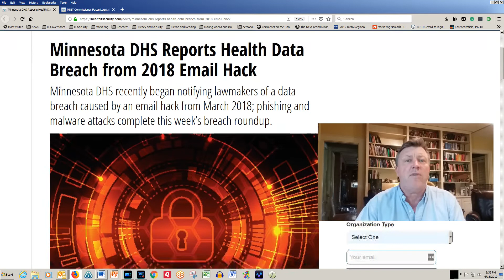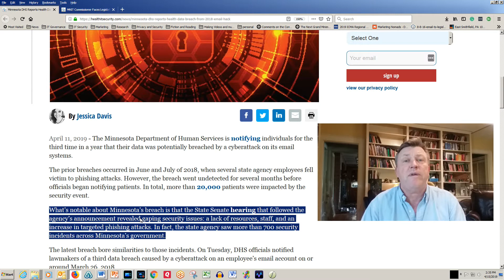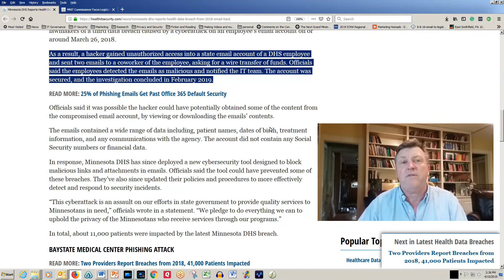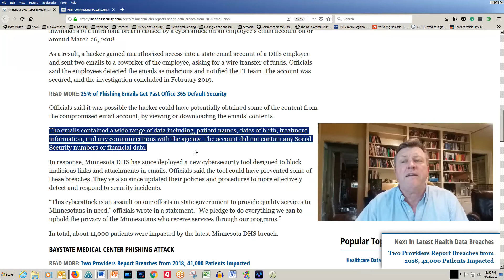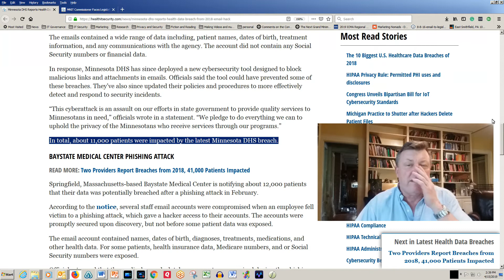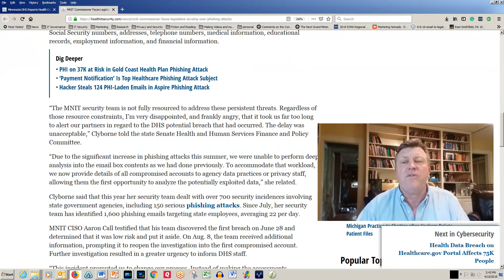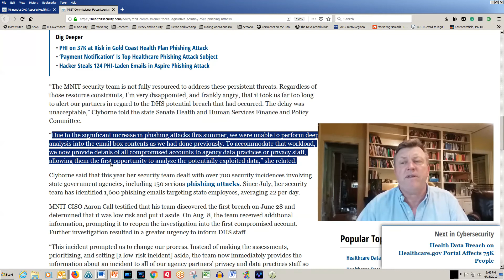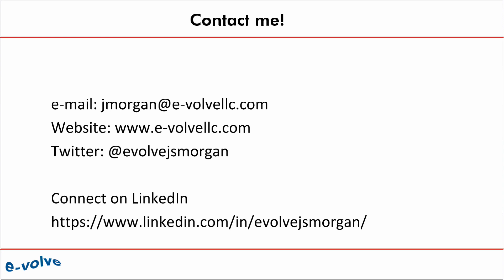Minnesota DHS Data Breaches - a cybersecurity problem or a management problem?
Is there any such thing as a cybersecurity problem? Or are most of these problems actually due to poor management?